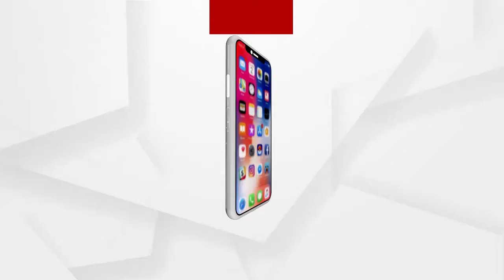ଆରାହାସା ଜଙ୍ଗଲରୁ 22ଟି ଲ୍ୟାଣ୍ଡ ମାଇନ ଜୀବନ ଉଦ୍ଧାର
ଓଡିଶା ଝାଡ଼ଖଣ୍ଡ ସୀମାନ୍ତ ଝାଡ଼ଖଣ୍ଡର ଗୋଏଲକେରା ଥାନା ରେଙ୍ଗଡାବେଢା ଆରାହାସା ଜଙ୍ଗଲରୁ CRPF , ଚାଇଁବସା ପୋଲିସ ସହ ଝାଡ଼ଖଣ୍ଡ ଜାଗୁଆର ଫୋର୍ସ, ସନ୍ଧାନୀ କୁକୁର ସହ ମେଟାଲ ଡିଟେକ୍ଟଭି ସହାୟତାରେ 22ଟି ଲ୍ୟାଣ୍ଡ ମାଇନ ଜୀବନ ଉଦ୍ଧାର କରାଯାଇଛି...